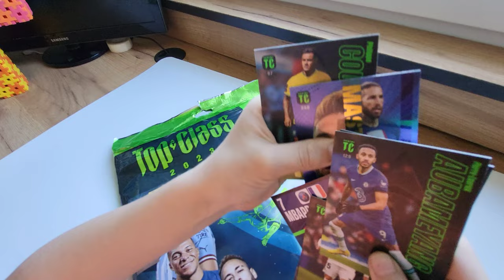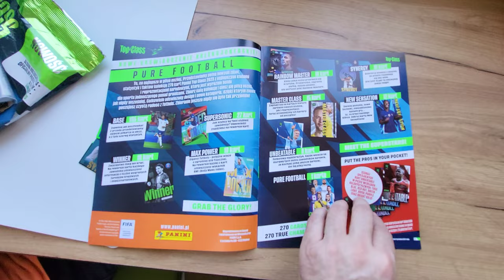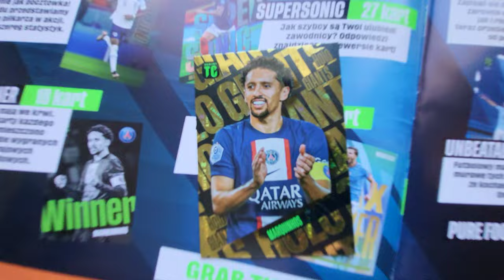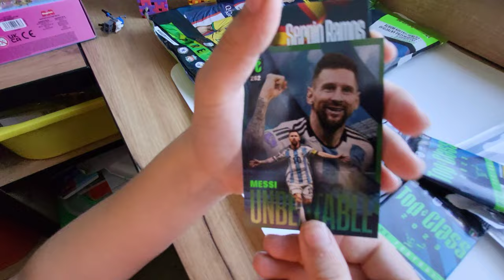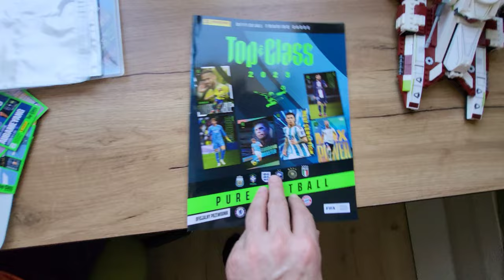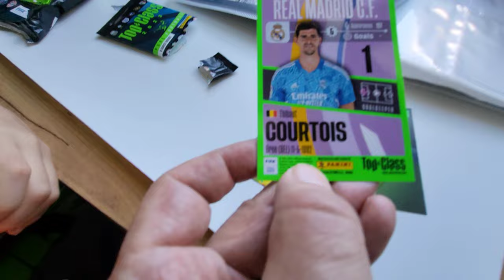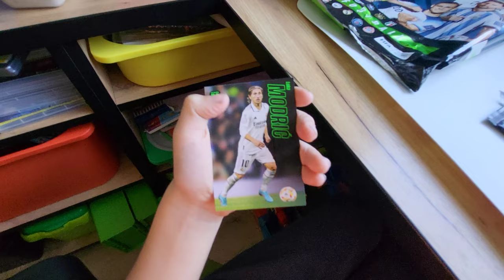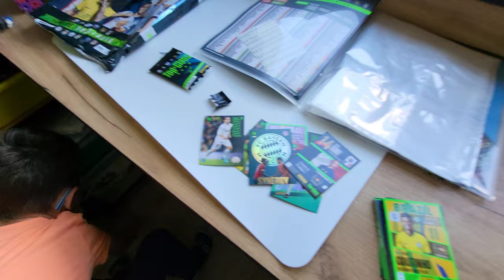NOWOŚĆ !!! Karty piłkarskie Top Class 2023 - Unboxing Mega Zestawu Startowego...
NOWOŚĆ !!! 3 boostery Kart piłkarskich Top Class 2023 - Unboxing Mega Zestawu Startowego...   🤯😱😎